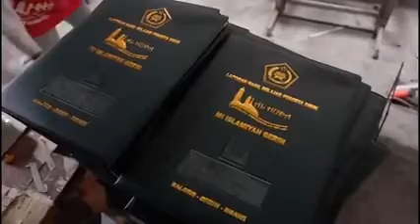WA 081392929993 BIKIN ALBUM BPN DI CILACAP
Terimakasih.